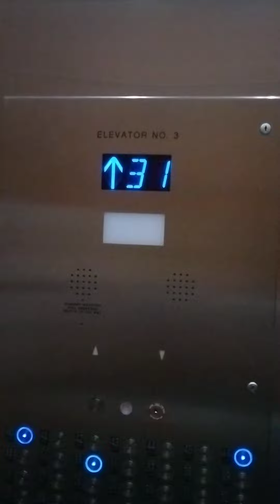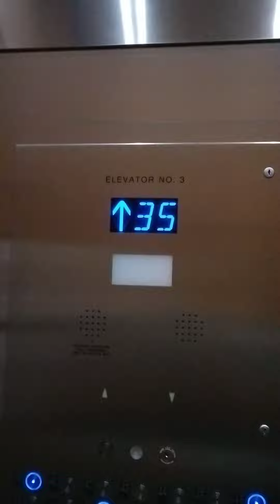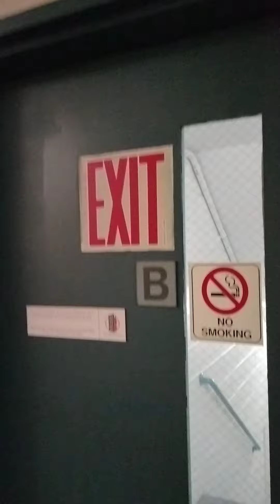at elevator, 40 floor , new york ### usa